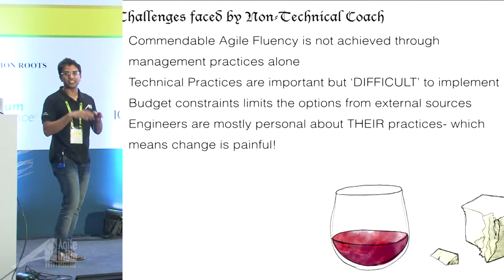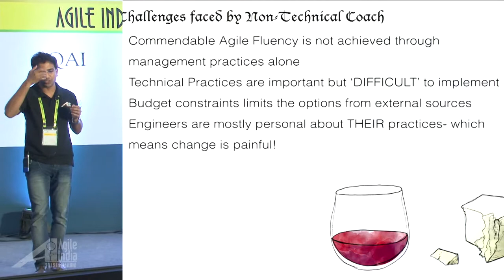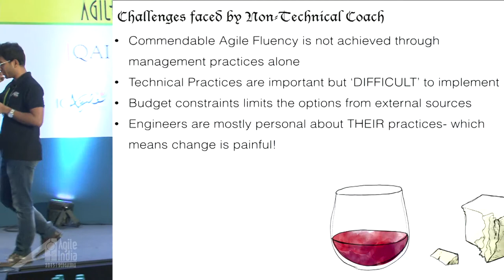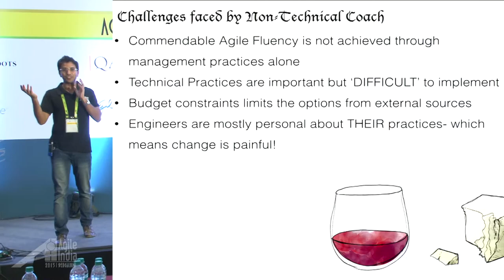To Pair, or Not to Pair by Karthik Kamal Balasubramaniam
Most Agile teams learn the ceremonies and other Agile jargons sooner than we could imagine.They add few meetings to their project execution and talk in a fancy language that would make us believe in Agile utopia. Everything seems fine and happy, until one day their happy bubble bursts and they realize that they are just 'doing' Agile and not 'being' Agile. One primary culprit here is that the teams often neglect their core technical practices and don't challenge their status quo. Which means they don't change anything about the way they design, code or test but just modify their management processes and await a miracle. There are three primary reason why we observe this Agile smell in most teams. It is believed that there are no immediate results in modifying these practices, its is hard to change the existing practice because of umpteen man-made reasons and finally no one knows where to begin their journey.

Here in this talk I would like to address the third challenge and explain how a (non-technical) coach could pair with the team members on their day-to-day activities and help them initiate this journey. The focus of this presentation is on the do's and don'ts while pairing with the team members. It will also explain the benefits of this exercise.